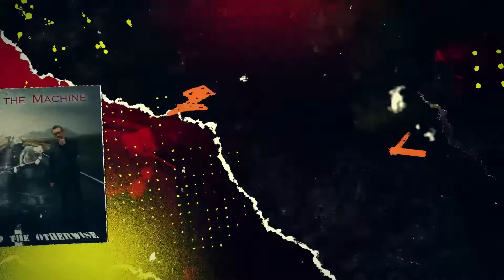GHOST IN THE MACHINE Journey to the Otherwise - OUT NOW!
Journey To The Otherwise
Sliptrick Records - OUT NOW

The new album from US rocktronica project Ghost In The Machine is called Journey to the Otherwise and is familiar yet different, subtle yet strong and mysterious yet exoteric. It is an intense musical experience, defying categorization but captivating lyrically in a time where the world has seemingly flipped upside down with a pandemic and social and political insanity.

Special Thanks to Lodge Production for the killer video trailer!